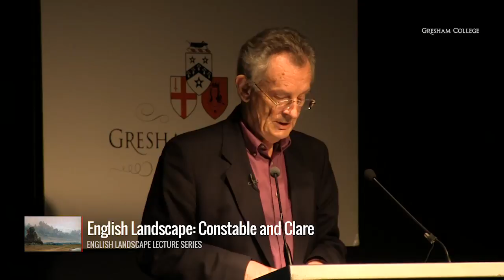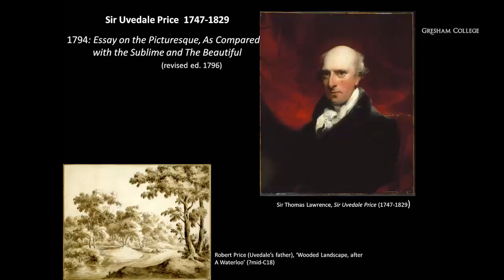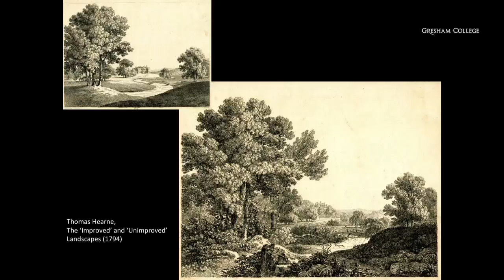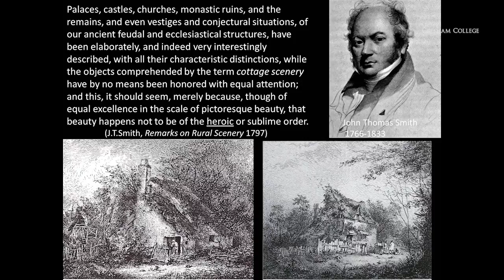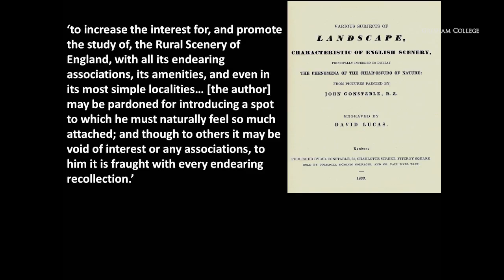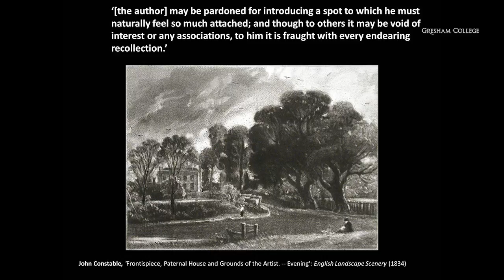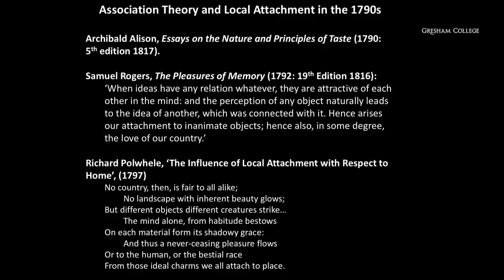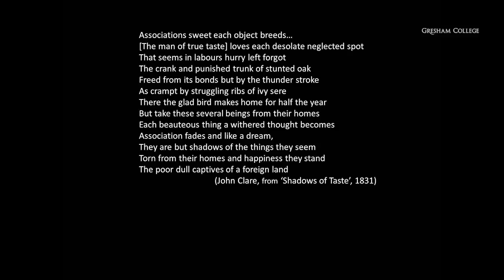English Landscape: Constable and Clare - Professor Malcolm Andrews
Constable's Stour landscapes of the Regency period, during and just after the War with France, and his publication English Landscape Scenery, champion local and low-key rural England.

John Clare's vernacular poetry in the same period celebrates the kind of rural scenery that escapes the notice of those for whom the paintings of Claude or Poussin are the ideal of landscape. Both Constable's and Clare's localism springs from a very powerful emotional connection with the idea of 'home'.

The transcript and downloadable versions of the lecture are available from the Gresham College